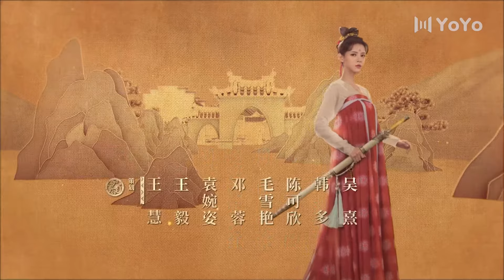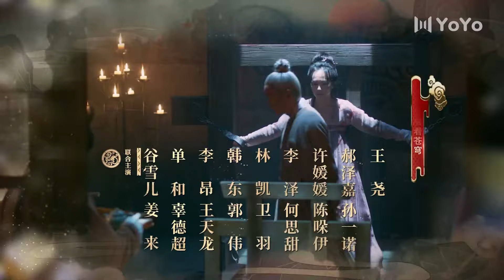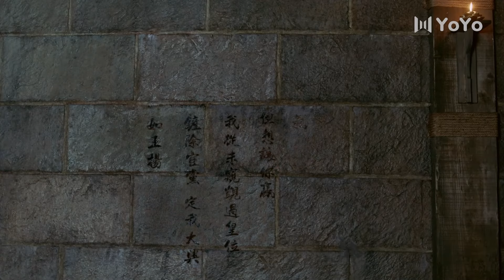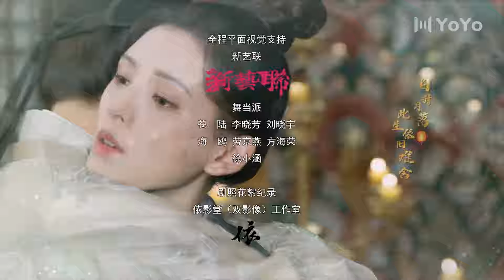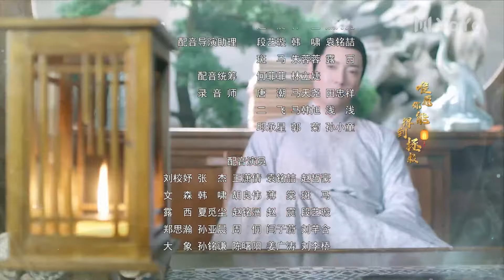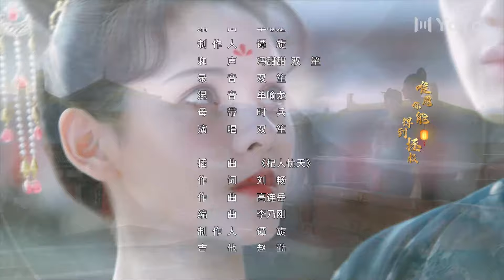与君歌Stand By Me EP 28⚔️成毅、张予曦演绎古装虐恋传奇（成毅/张予曦/韩栋/宣璐/何晟铭/韩栋）优优青春剧场YoYo Fun Station